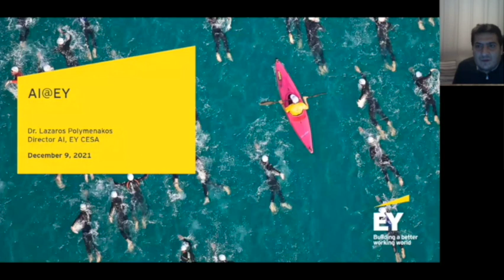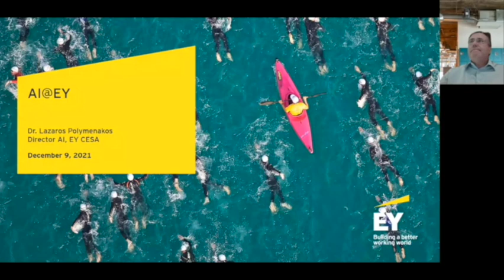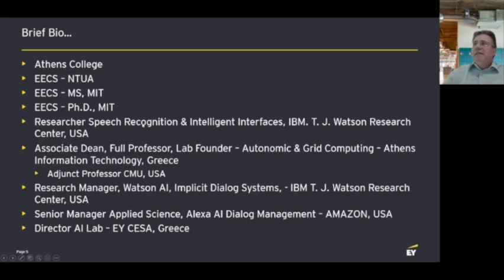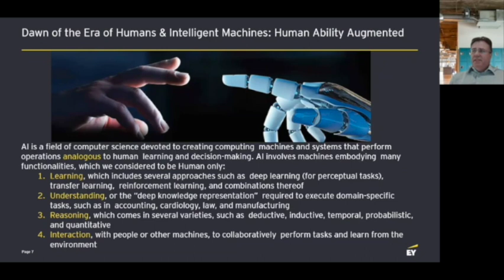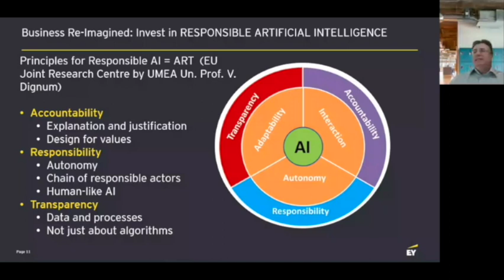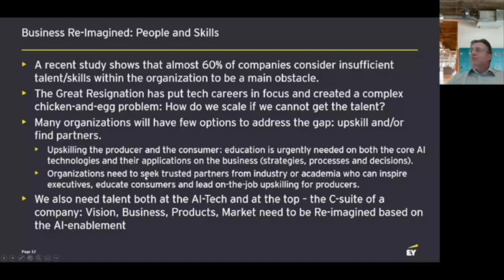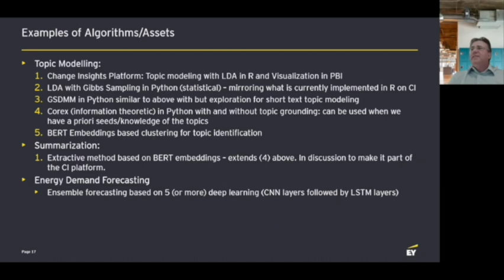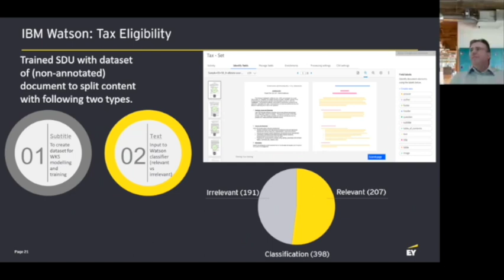AI@EY (EY) - Developers:Day:Digital December 2021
Καθώς η Τεχνητή Νοημοσύνη μπαίνει δυναμικά στο χώρο των προηγμένων εφαρμογών, οι εταιρείες ψάχνουν για υποψηφίους που μπορούν να σκεφτούν δημιουργικά σε συνδυασμό με τεχνικές γνώσεις στον τομέα αυτό. Η ανάπτυξη λογισμικού που ενσωματώνει λειτουργίες βασισμένες στην τεχνητή νοημοσύνη απαιτεί την υλοποίηση και ενσωμάτωση αλγορίθμων ΑΙ σε προϊόντα και υπηρεσίες. Επιτυχημένοι developers χρειάζονται γνώσεις Java, R, και την σύνδεσή τους με παραδοσιακά συστήματα και βάσεις δεδομένων. Επίσης βαθιά κατανόηση των μεθόδων ΑΙ που διδάσκουν τους υπολογιστές να λύνουν προβλήματα με βάση παραδείγματα. Ο συνδυασμός DevOps me MLOPs είναι απαραίτητος για την υποστήριξη του κύκλου ζωής των λύσεων τεχνητής ευφυΐας καθώς και γνώση για την ανάπτυξη των λύσεων στο υπολογιστικό σύννεφο. Στην ΕΥ δίνουμε έμφαση στην ανάπτυξη τεχνολογιών Αξιόπιστης Τεχνητής Νοημοσύνης και την εφαρμογή τους για την επίλυση πραγματικών προβλημάτων για τους πελάτες μας με στόχο να χτίσουμε ένα καλύτερο κόσμο στον τομέα της εργασίας.

💡 Μάθε πώς η ΕΥ αναπτύσσει τεχνολογίες Αξιόπιστης Τεχνητής Νοημοσύνης (ΑΙ) και πώς τις εφαρμόζει για την επίλυση πραγματικών προβλημάτων, με στόχο έναν καλύτερο κόσμο στον τομέα της εργασίας.

Το ΑΙ έχει μπει πλέον δυναμικά στον χώρο των προηγμένων εφαρμογών. Οι εταιρείες ψάχνουν υποψηφίους που μπορούν να σκεφτούν δημιουργικά 💡 σε συνδυασμό με:
- γνώσεις Java, R
- βαθιά κατανόηση των μεθόδων ΑΙ που διδάσκουν τους υπολογιστές να λύνουν προβλήματα.

Ο Dr. Λάζαρος Πολυμενάκος είναι Director στην EY και ασχολείται με AI projects σε NLP, Vision and Dialog και για τη βελτιστοποίηση και δημιουργία νέων λύσεων.

Mini bio:
Dr. Λαζαρος Πολυμενακος Director at EY.
Dr. Lazaros Polymenakos (Ph.D. MIT ’95) είναι Director στο AI Lab για την EY CESA, Greece. Ασχολείται σε AI projects σε NLP, Vision, and Dialog για πελάτες της EY και για την βελτιστοποίηση και δημιουργία νέων λύσεων. Πριν έρθει στην EY, είχε τη θέση του Senior Researcher σε managerial θέσεις στην Amazon Alexa AI για το Alexa Dialog, και στην IBM T. J. Watson Research Center για Implicit Learning Dialog και για το Cognitive Dialog Systems. Επισης ειχε ακαδημαϊκές θέσεις στο Deere College, AIT and CMU, και έχει φτάσει το επίπεδο του Associate Dean at AIT.